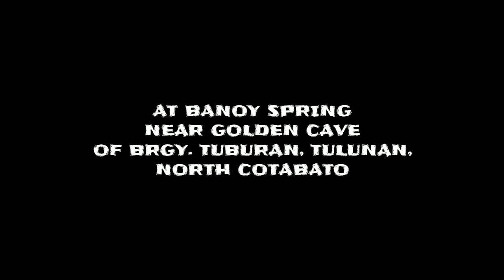TREE PLANTING NG MGA KABATAAN ( IOTANZ SAVE THE NATURE )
Go for Clean and Green!!!

Green Revolution!!

Iotans save the nature!!!

Iotans said: " Love is life.."

MABUHAY IOTANIANZ.